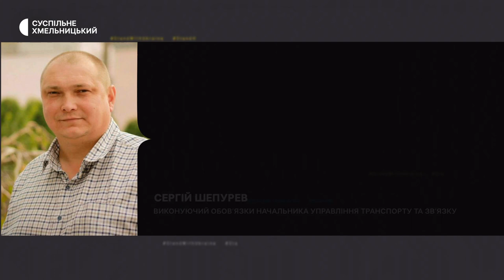На Хмельниччині врегулюють питання роботи громадського транспорту під час повітряної тривоги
Брошури з переліком укриттів розробляють для водіїв громадського транспорту. Про це розповів виконуючий обов’язки начальника міського управління транспорту та зв’язку Хмельницької міської ради Сергій Шепурев. За його словами, перелік для кожного маршруту буде свій. В укриття проситимуть водії пройти пасажирів під час повітряних тривог, згідно правил перевезення в такий період.